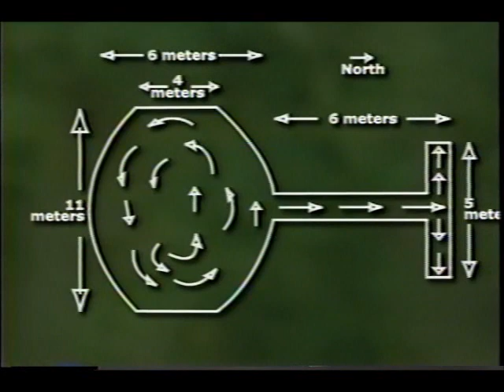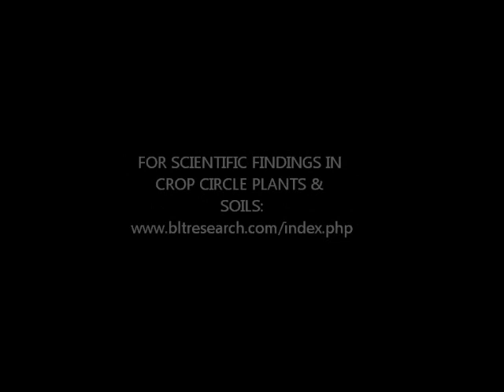Eyewitness report of a cropcircle forming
cropcircle researcher Nancy Talbott and Dutch medium Robbert van den Broeke, watch as 3 brilliant tubes of light create a new crop circle